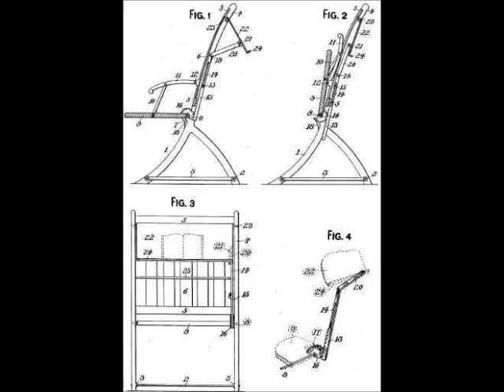Nathaniel Alexander - Folding Chair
My apologies everyone. I posted the wrong picture. The correct picture of Nathaniel is posted in the thumbnail